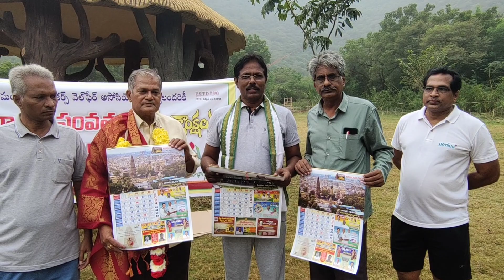మంగళగిరి టైమ్స్ కు చిరంజీవి ప్రశంస#mangalagiritimes